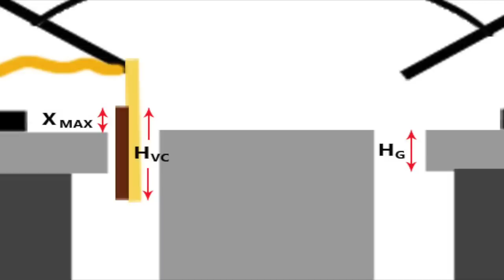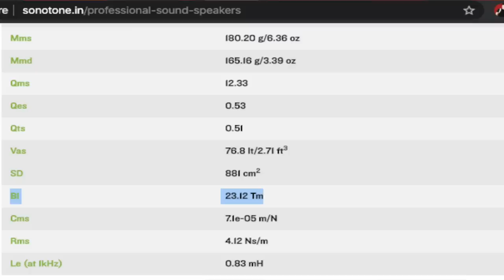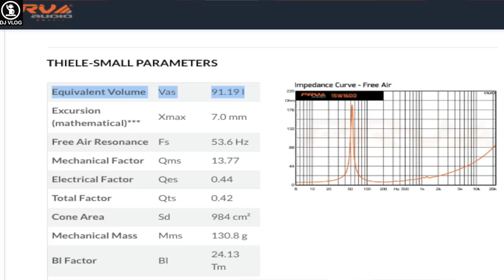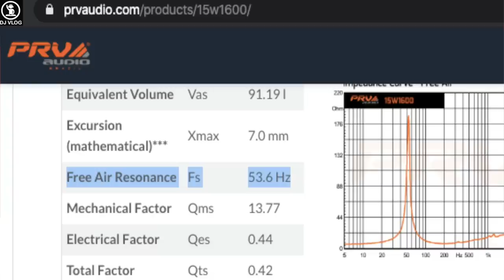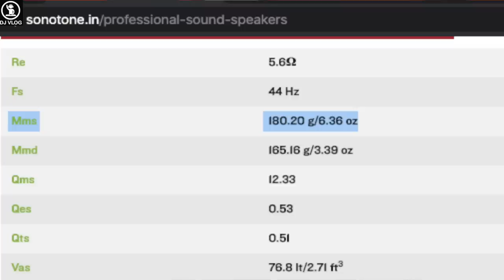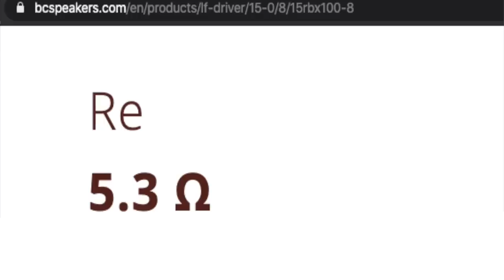सही स्पीकर लेने का तरीक़ा RMS vs AES Power, Ohm Deatils, Cabinet choice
I hope you like this video please share with your friends and family also subscribe this channel for more video and I will see you in the next video thank you.